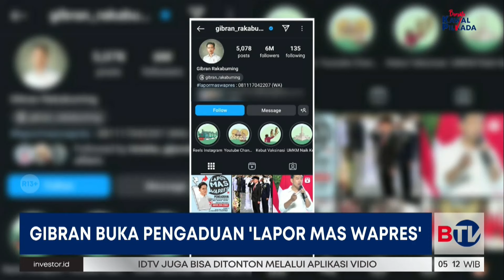Gibran Buka Pengaduan Lapor Mas Wapres | Beritasatu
Wapres Gibran Rakabuming Raka membuat layanan pengaduan diberi nama “Lapor Mas Wapres”. Informasi ini disampaikan Gibran di laman akun instagramnya, @gibran_rakabuming.